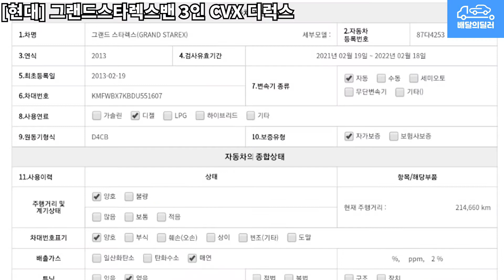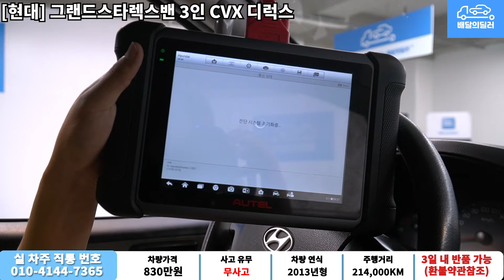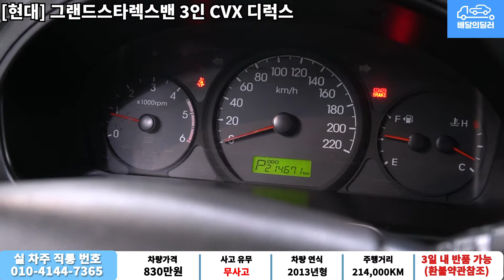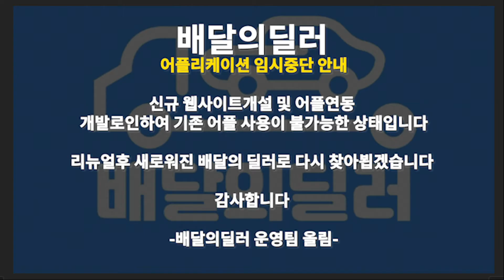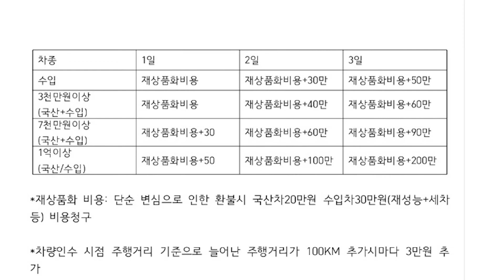[배달의딜러 중고차] 현대 그랜드스타렉스밴 중고차 하부점검 부터 스캐너 진단까지 점검하여 집 앞까지 배송해드립니다.(87다4253)